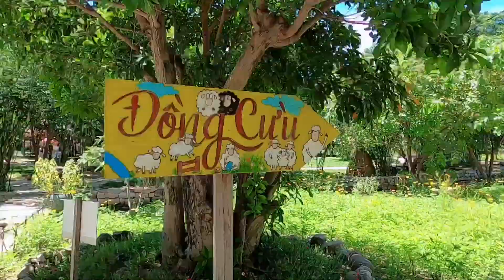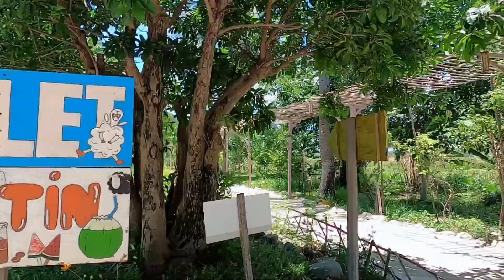Tour Đảo Bình Hưng - Kỷ Niệm Tour 04/09/2022 | NTTT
Tin Được Không 💁550k/1 khách tour Víp đảo
Giảm tới 40% khi đặt tour Vĩnh Hy - Vườn Nho
Miễn Phí Chụp Sup bằng FlyCam chuyên nghiệp BÃI TRANH - LÀNG CHÀI - RESORT HÒN TẰM
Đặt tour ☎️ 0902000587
.uy tín - chất lượng - tạo nên thương hiệu...
🤗8h15 – 9h00:
 Xe và HDV đón quý khách đến Cảng du lịch Cầu Đá. Sau khi cano làm thủ tục xong HDV sẽ hướng dẫn xuống cano, bắt đầu lịch trình tour 3 Đảo VIP

🤗9h15 – 9h30:
Tham quan Bãi Tranh điểm đến đầu tiên. Ở đây mọi người có thể tự do bơi lội (Snorkeling). Ngoài ra còn có các dịch vụ như:  Lặn biển- đi bộ dưới đại dương- phao chuối- dù bay( đây là chi phí cá nhân tự túc ai chơi sẽ đăng kí trực tiếp)
Đến giờ trưa HDV sẽ cùng mọi người di chuyển qua điểm tiếp theo…

🤗11h30:
Tham quan Làng Chài và ăn trưa trên nhà hàng nổi với thực đơn hấp dẫn như sau:
1/ Cá chiên sốt cà
2/ Mực xào chua ngọt
3/ Tôm ram hoặc hấp
4/ Rau xào
5/ Thịt ram
6/ Trứng chiên
7/  Cơm trắng
8/  Canh chua cá
9/  Trái cây, trà đá
Ăn xong đoàn sẽ di chuyển qua khu Resort Hòn Tằm.

🤗13h00:
Cano đưa quý khách đến resort Hòn Tằm.
+ Di chuyển bằng xe điện qua khu tắm bùn
+ Thả mình trong hồ bơi vô cực rộng 2,063m2 và hồ Jacuzzi
+ Ngâm bồn bùn nóng hoặc bồn thảo dược
+ Massage toàn thân bằng hệ thống ôn tuyền thuỷ liệu pháp
+ Trải nghiệm tắm thác khoáng.

🤗15h00 – 15h30:
 Quay về cảng Cầu Đá. Xe đưa quý khách về lại khách sạn
Vì đi gia đình nên thời gian sẽ linh động thoải mái 1 tý so với lịch trình tour ghép đoàn.

Lưu ý: Vì đa phần khu tắm bùn có nhiều cảnh đẹp và nhiều trải nghiệm hơn nên lịch trình Tour sẽ mua vé vào khu vực tắm bùn khoáng.Nếu ai muốn qua thêm khu vực tắm biển là phí phát sinh cá nhân.

✌Tour thứ 2 Vĩnh Hy - Vườn nho giảm tới 40%
Người địa phương 450.000/1 khách
  ( 550.000/1 khách khác tỉnh )
Giá tốt dành riêng cho đoàn - nhóm - tổ chức đi riêng
( tour khởi hành hàng ngày )
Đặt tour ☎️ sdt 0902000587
Ảnh tour nhà em đấy mn ạ. !!!

🏄🏻‍♀️Lịch trình cụ thể 🐉
✍️08:10 - 08h30 Xe và HDV đón quý khách tại điểm hẹn
bắt đầu hành trình Bình Hưng - Hang Rái – Vườn Nho thiên đường chụp ảnh lung linh nhất.

🧞‍♂️09:15 - 09:40: Tham quan Đồng Cừu Suối Tiên
HDV sẽ đưa Quý khách tham quan Đồng Cừu Suối Tiên. Check in các cảnh đẹp thiên nhiên nên thơ, chèo thuyền dọc suối dài, chơi đùa cùng lũ cừu lông mềm xinh…?

🌵10:00 - 11:30: Đoàn đến bãi Kinh – Bình Hưng tham quan và tắm biển.
Tới đây quý khách được sử dụng miễn phí phao bơi, kính lặn, ống thở để tự do tắm biển, nước biển ở đây trong nhìn thấu đáy. Biển khá nông, sóng biển lăn tăn rất phù hợp cho bạn và gia đinh vui chơi, tắm biển.

Sau khi tắm biển quý khách sẽ được tắm lại nước ngọt (chi phí tực túc )
🍵11:35 - 13:00: Ăn cơm trưa trên nhà hàng bè nổi ở Bình Hưng
Đoàn di chuyển bằng tàu ra nhà hàng bè nổi giữa biển với thực đơn trưa:

Thực đơn VIP tại đảo Bình Hưng
1 Lẩu cá
2 Mực xào chua ngọt
3 Cá chiên xoài bằm
4 Tôm ram mặn
5 Ốc hấp
6 Rau muống xào tỏi
7 Trứng chiên
8 Cơm trắng
9 Trà đá, nước ngọt
10 Trái cây tráng miệng
Ăn cơm trưa trên nhà hàng bè nổi ở Bình
🍇13:20 - 14:10: Tham quan vườn nho Ninh Thuận
HDV sẽ đưa quý khách tham quan vườn nho Ninh Thuận, tại đây mọi người sẽ được tung tăng thỏa thích chụp hình, được tha hồ thưởng thức những chùm nho chính tay mình hái.

Có thể mua đặc sản nơi đây về làm quà với giá rất hạt dẻ: Nho tươi (30k - 40k/kg), rượu nho, mứt nho, mật nho,...
🌊14:15 - 15:15: Tham quan Hang Rái - thiên đường trên biển
Đến Hang Rái, Qúy khách sẽ được tham quan,trải nghiệm vườn quốc gia.
🏕Chùa ốc sẽ linh động đi vào đầu hoặc cuối tour tuỳ nhu cầu của từng nhóm khách
🚕15h30 xe đưa quý khách về lại ks. kết thúc hành